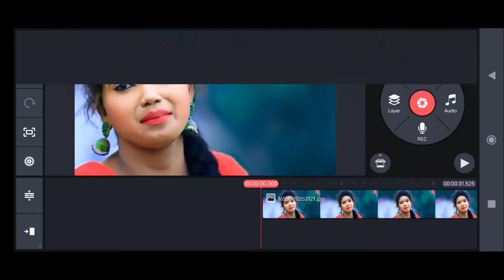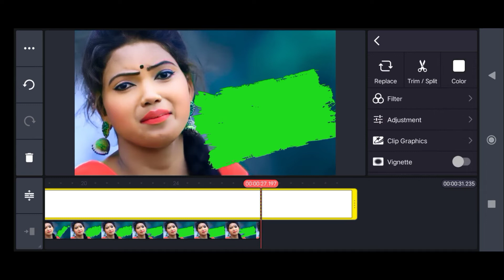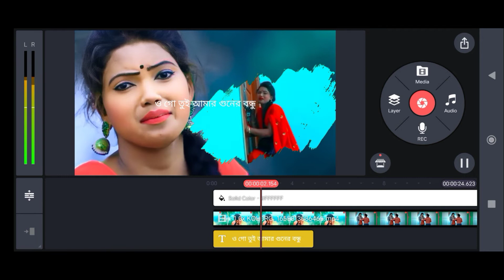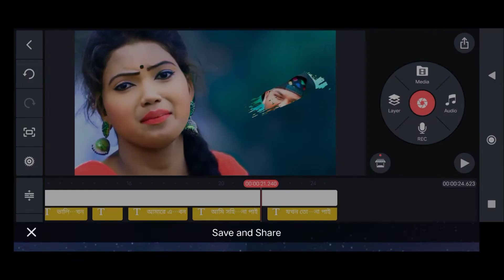सिर्फ 2 मिनट में बनाना सिखों kinemaster 4k trending status video आसान है video kinemaster editing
सिर्फ 2 मिनट में बनाना सिखोंkinemaster 4k status video आसान है video kinemaster editing#

   Instagram link. :-       Instagram.com/nayek_cku

kinemaster 4K editing
kinemaster se video kaise edit Karen
kinemaster se status video kaise banaen
how to kindmaster editing
how to kindmaster 4K editing
kinemaster update problem
kinemaster 4K status
kinemaster 4K video
kinemaster se video status kaise banaen
kinemaster Ko download kaise karen
kinemaster latest version apk download kaise karen
kinemaster latest version apk mod
kinemaster latest version apk download
kinemaster se video edit kaise karen
grandmaster new effect video edit
kinemaster latest version download
kinemaster APK download
kinemaster se white screen video kaise banaen
kinemaster se black screen video kaise banaen
kinemaster se green screen video kaise banaen
kinemaster video edit
kinemaster ko 4K mein kaise video edit Karen
kinemaster ko 4K main kaise karen
kindmaster 4K mod APK
master mod 2022 APk
version 6.0.3 apk mode

kinemaster 4K editing
kinemaster update problem
kinemaster 4K status
kinemaster 4K video